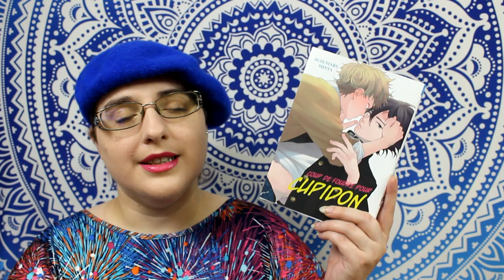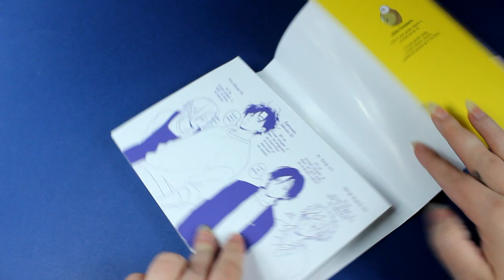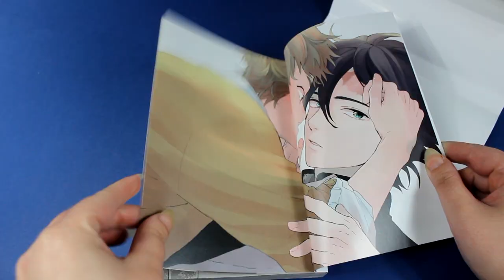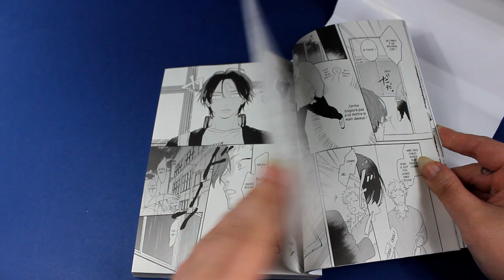[Critique manga] Coup de foudre pour cupidon (yaoi//éditions boy's love)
Résumé
Sur demande spéciale des filles, Shingo enquête sur les beaux gosses du lycée et échange ses informations contre de la nourriture. Un beau jour, son rôle de Cupidon l’amène à se rapprocher d’Ao, un élève de l’année supérieure, afin de découvrir d’où lui vient cette cicatrice sur le visage. Quel secret cache donc ce ténébreux et distant jeune homme…?